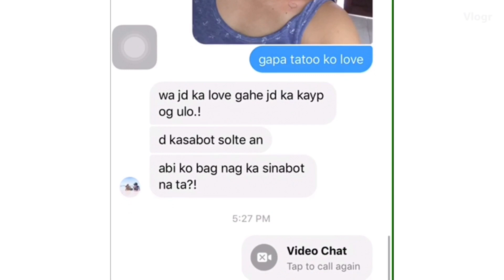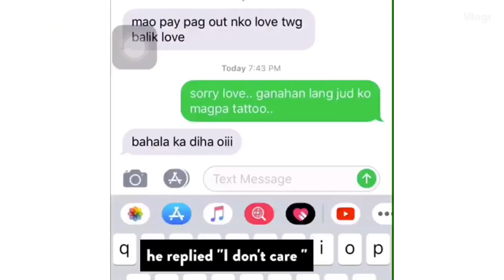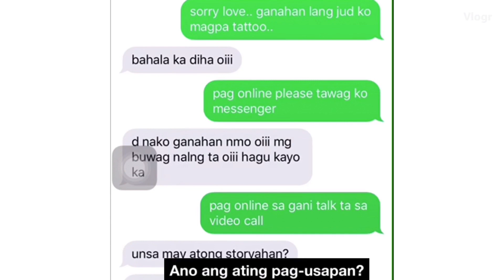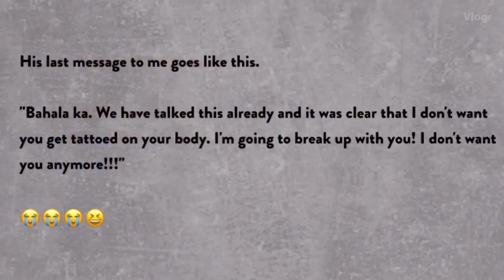TATTOO PRANK on BOYFRIEND I BEAST MODE SI PAPA P